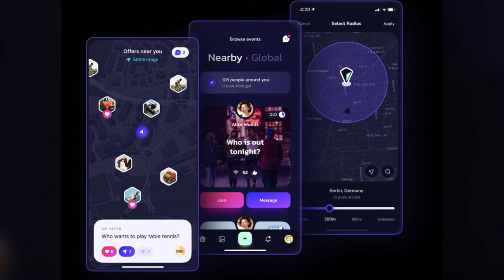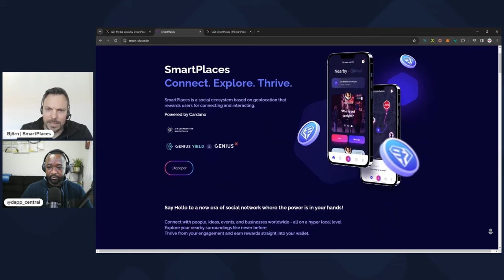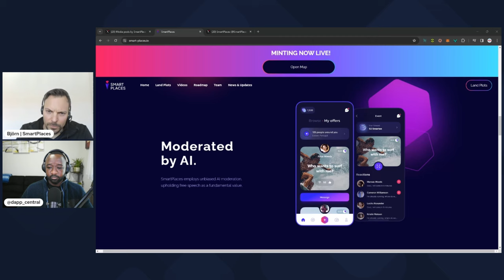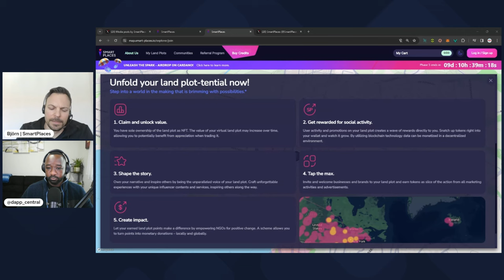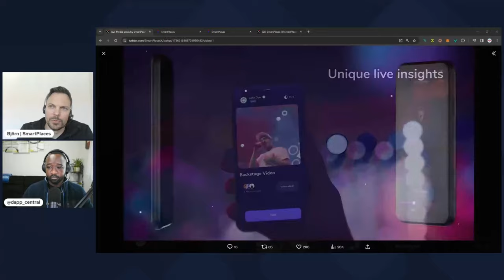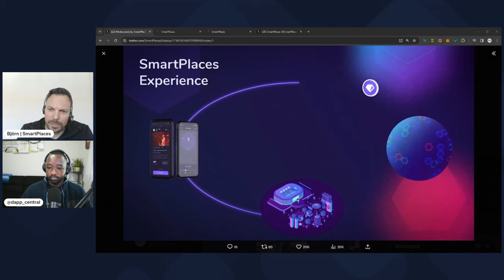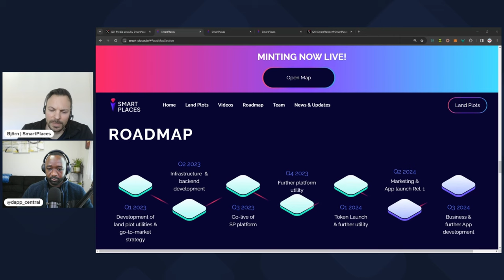Smart Places - Game Changing SOCIAL-FI Project Leveraging AI Tech!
SmartPlaces is a social ecosystem based on geolocation that rewards users for connecting and interacting. Connect with people, ideas, events, and businesses worldwide - all on a hyper local level.
Explore your nearby surroundings like never before.
Thrive from your engagement and earn rewards straight into your wallet.

Video Content
00:00 - Intro
01:09 - Background & Experience
03:50 - SmartPlaces Overview
10:02 - Ecosystem Roles
14:38 - Landplots & Utility
18:08 - Partnerships
21:09 - $spx Token Launch
24:09 - Airdrop Campaign
26:28 - Roadmap & Vision
28:54 - Closing Thoughts